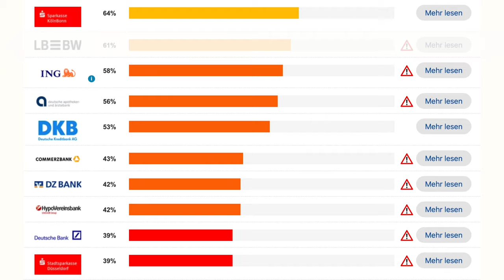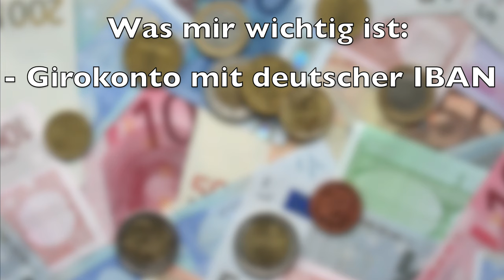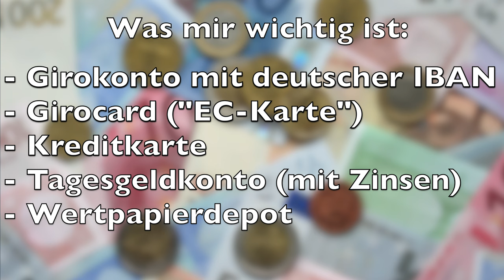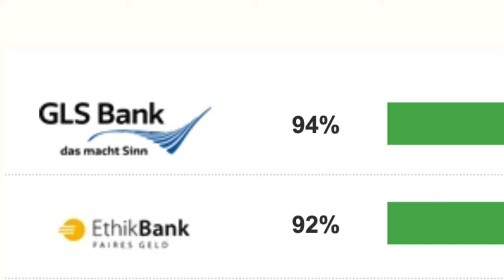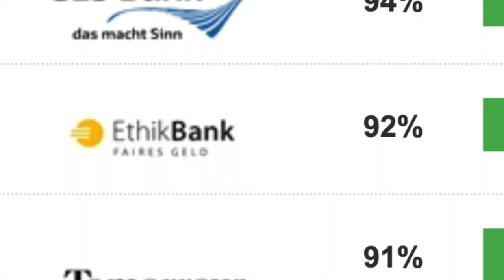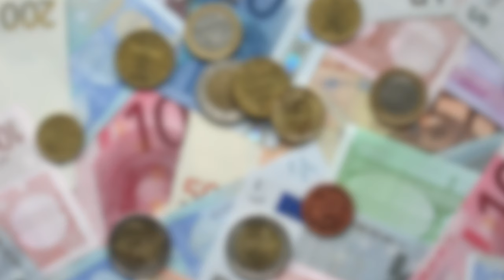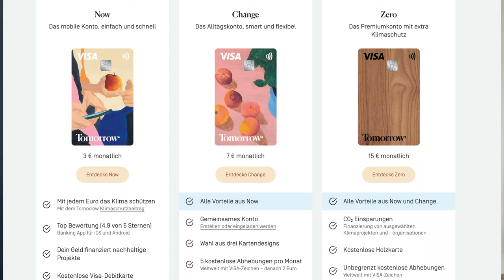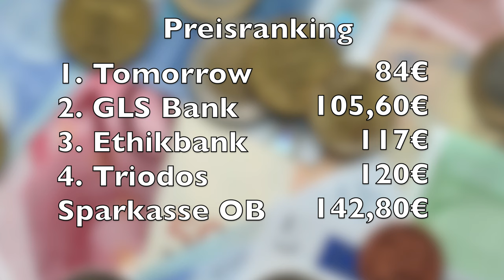4 nachhaltige Girokonten im Vergleich (Stand Mai 2023)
Weißt du, was deine Bank mit deinem Geld anstellt? Die meisten Banken finanzieren ziemlich unökonomische Ziele (Kohle, Waffen, Massentierhaltung etc.). Doch was bieten ökologische Alternativen wie GLS, EthikBank und co. und wie teuer sind diese Banken?

Kapitel:
00:00 - Was machen Banken mit deinem Geld?
01:08 - So unethisch und unökologisch sind meisten Banken
01:35 - Alternative, ethische Banken
02:33 - Aufbau des Ökobankenvergleichs
03:37 - Die konventionelle Vergleichsbank
04:18 - GLS Bank
06:06 - EthikBank
07:16 - Triodos
08:05 - Tomorrow
09:27 - Der Preisvergleich
11:05 - Wie wechseln?
12:10 - Fazit